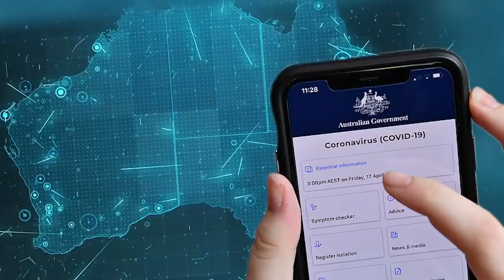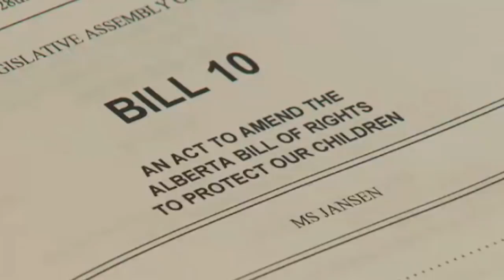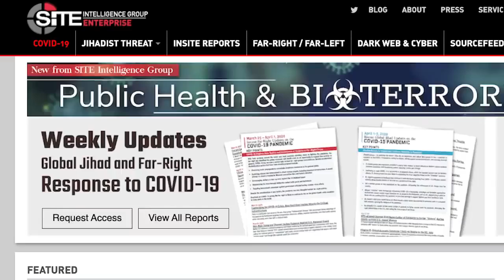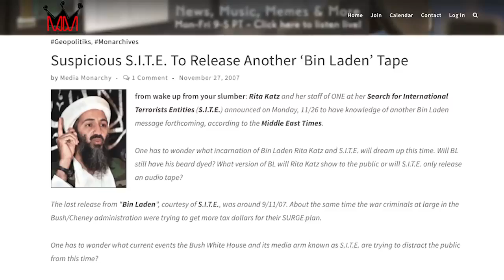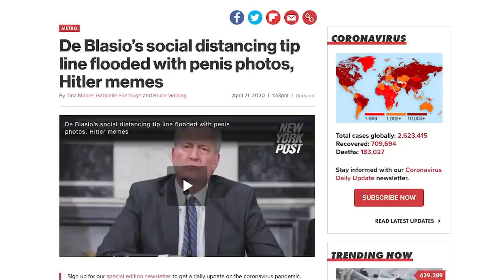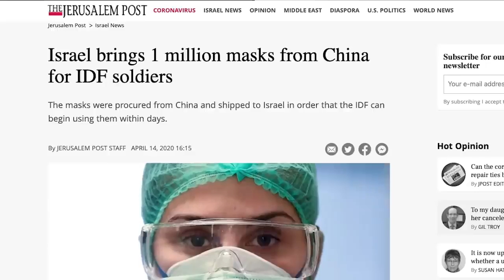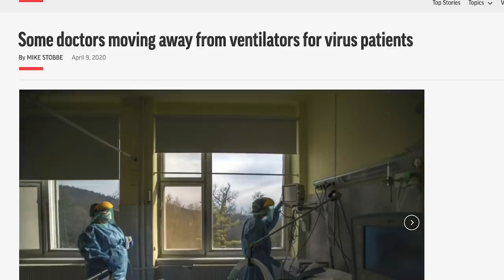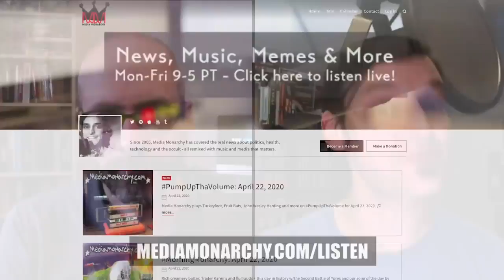The State of the Police State